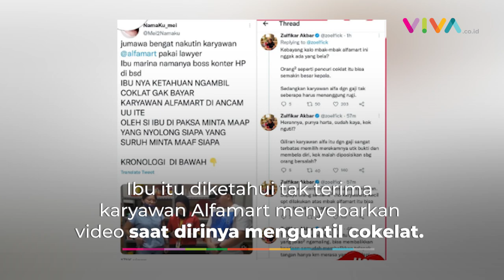Wanita Naik Mercy yang Ngutil Cokelat Malah Ancam Pegawai Alfamart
Video tersebut kemudian mendapat beragam komentar dari warganet. (SF-RD-MI)